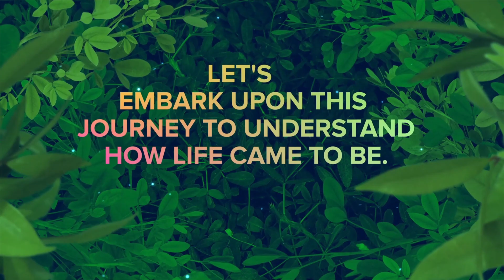Trailer - Plant Kingdom| Full Course on Tutoracacademy.com | Class 11 | NEET | Biology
One of the five kingdoms of classification is the kingdom Plantae which is the classification that includes not only plants but also Algae, Bryophytes, Pteridophytes, etc.
Learn this and more on tutorac.com

In this course you will cover:
Algae and its divisions
Bryophyta
Common Differences of Algae and Bryophytes

About tutorac:

At tutorac we produce short video courses for students in classes 11 and 12 along with practice tests, study notes, and other supplementary resources. Our courses are designed to give you the best education through cinematic videos to help you understand concepts thoroughly and prepare you for competitive exams. tutorac aims to provide high-quality education at affordable prices to help educate students from all backgrounds.